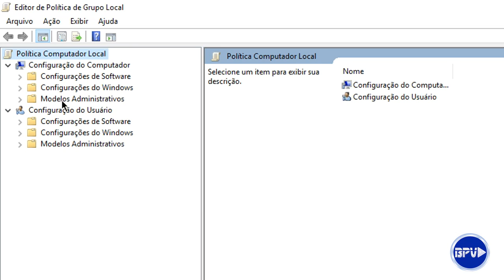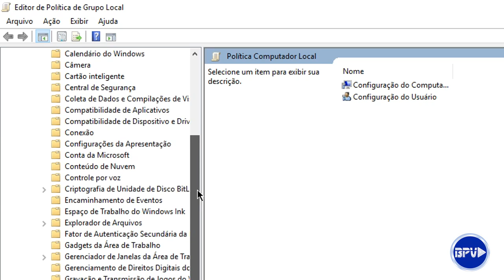Como MELHORAR o DESEMPENHO do PC - DESATIVANDO o OneDrive!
Aprenda Como MELHORAR o DESEMPENHO do seu PC DESATIVANDO o OneDrive, deixe seu PC muito mais rápido!
(Vídeos novos de Seg à Sab às 18h.)

▶️Baixe o programa Advanced SystemCare🡇

▶️Comprar Licença de 1 ano/3 PCs do Advanced SystemCare 10

▶️Comprar Licença de 1 ano/3 PCs do Antivírus Malware Fighter 5🡇

▶️Fazer Banner e Miniaturas para seu canal🡇